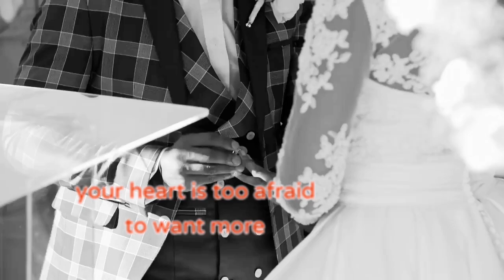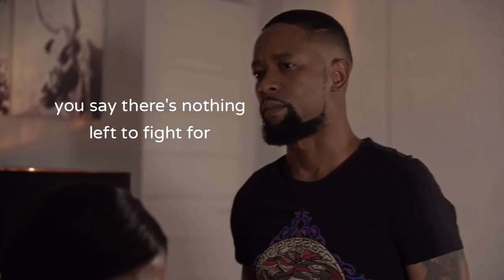Shaka and Mmabatho - Love Is War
Remember the amazing yet provoking love story of Shaka Khoza and Mmabatho from the Mabuza family? well look at it differently from a song.